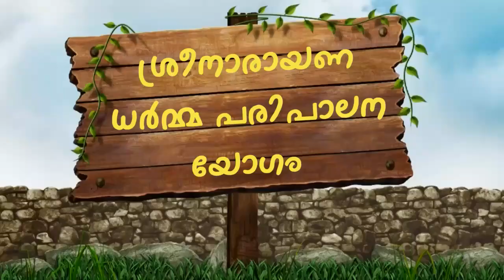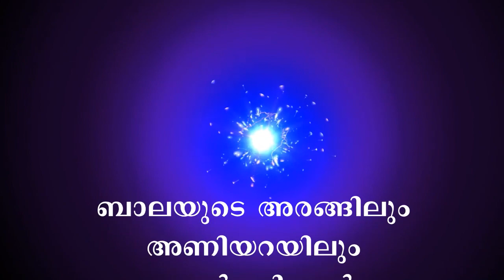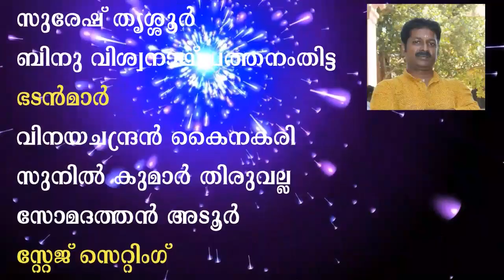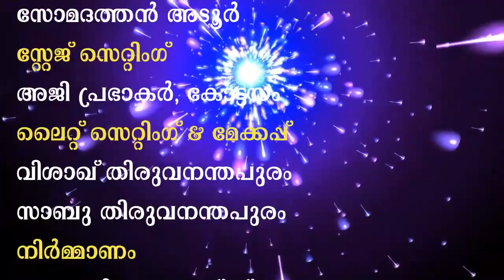ആധുനിക ശാകുന്തളം, കോമഡി ബാലെ, ടൈഗർ ബ്രദേഴ്സ്, ന്യൂഡൽഹി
ആധുനിക ശാകുന്തളം, കോമഡി ബാലെ